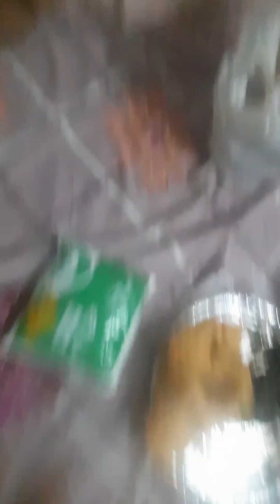200rs Mehfil Beer aur Chole Bhature